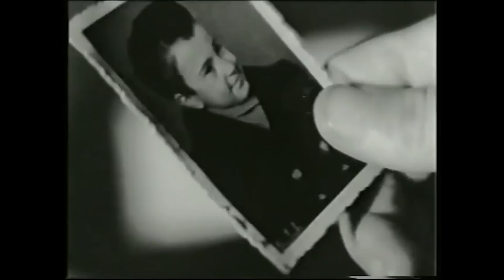Günahkar Baba | 1955 | Muhterem Nur & Kenan Pars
Film, yanlış anlaşılma sonucu dağılan bir ailenin başından geçenler olayları konu edinir. Cahit ve Melek, Ahmet adında çocukları olan mutlu bir ailedir. Cahit’in işleri kötü gider, batmanın eşiğindedir. Bu yüzden kız kardeşi Şükran’ı zengin bir adamla evlendirmek ister. Fakat Şükran, başka birine âşıktır. Zorunlu evlilik gerçekleşir. Şükran, sevgilisinden ayrılır. Melek, Şükran’ın sevgilisine önceden yazdığı mektubu alıp getirecektir. Fakat Cahit, bu mektupların Melek’e yazıldığını zanneder. Melek’i döver ve evden kovar. Oğlu Ahmet’i ise serseri bir adamın yanına verir. Yıllar sonra Melek, Cahit ve çocukları Ahmet’in yolları yeniden kesişecektir.

Yapımcı : Arşavir Alyanak, Memduh Ün
Yönetmen : Arşavir Alyanak
Senarist : Fikret Arıt
Tür : Melodram
Yapım Yılı : 1955
Oyuncular: Muhterem Nur, Kenan Pars, Memduh Ün, Saltuk Kaplangı